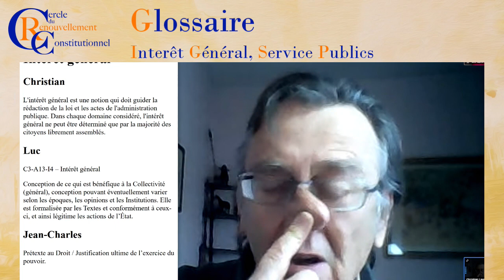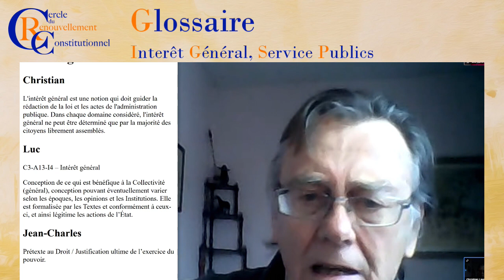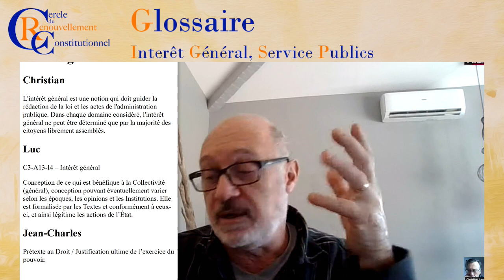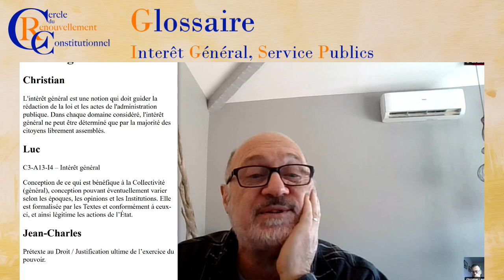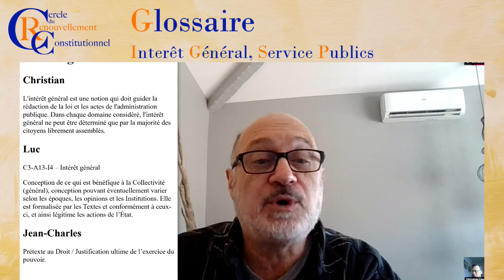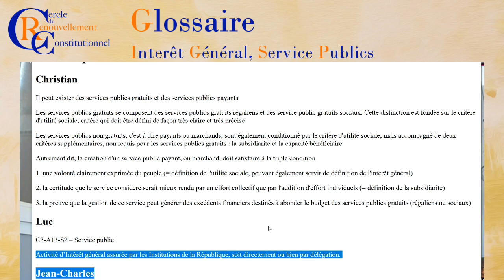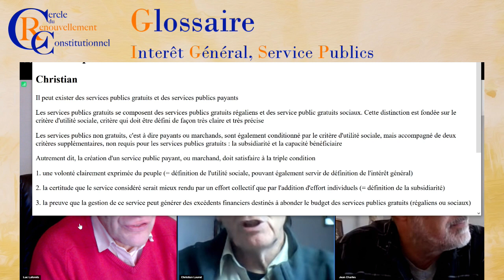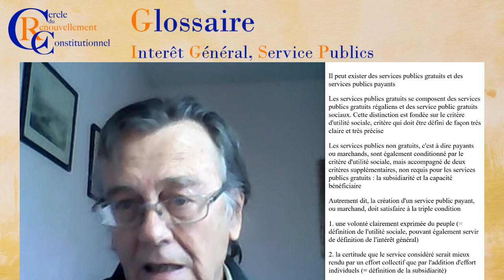Glossaire : Intérêt général, Service public